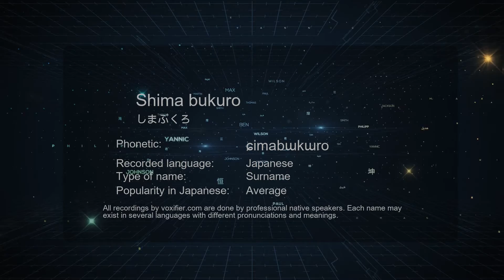How to Pronounce Shima bukuro (しまぶくろ) in Japanese - Voxifier.com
This is the Japanese pronunciation, gender, and phonetics recording of the name Shima bukuro (しまぶくろ). The same name may exist in other languages with different pronunciations. Check the meaning of name along with other possible pronunciations or similar names for free Voxifier uses the help of expert linguists to simplify pronunciations by replacing some special sounds with sounds more commonly available across all languages.